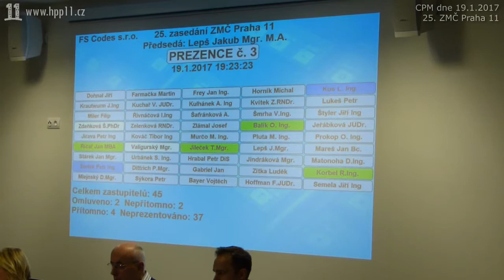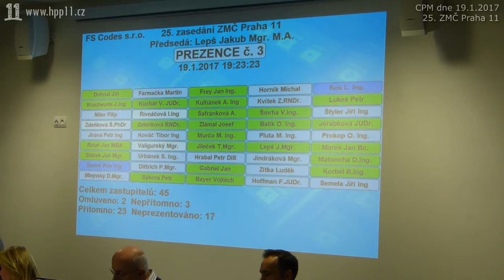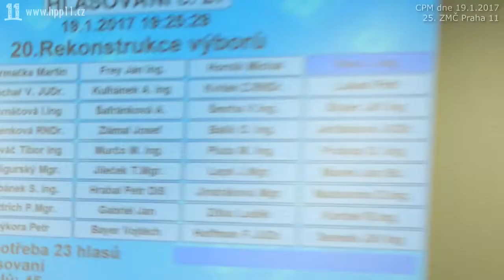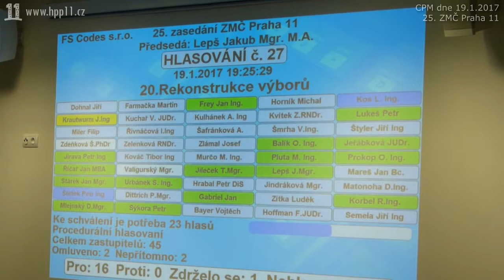11.Čas letí, bod Rekonstrukce výborů se přesouvá na příště